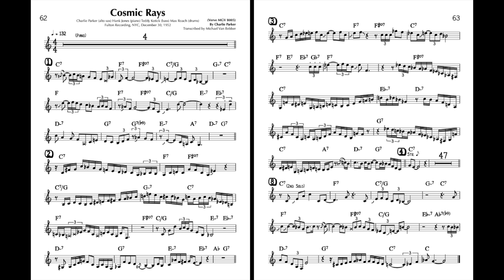Cosmic Rays - from "Charlie Parker 60 Melodies and Solos" book - Concert Pitch